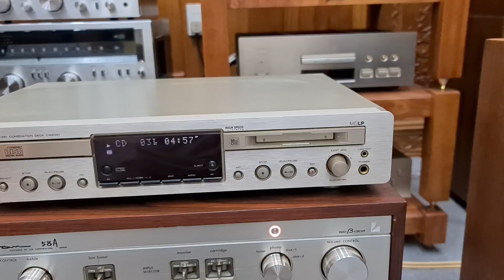Luxman L58A đánh Loa JBL L36 decade Tơi Tả . QUÁ hay